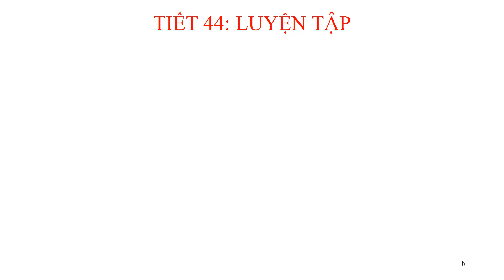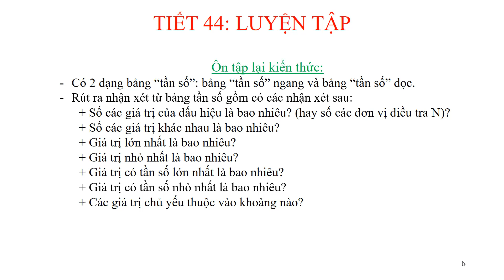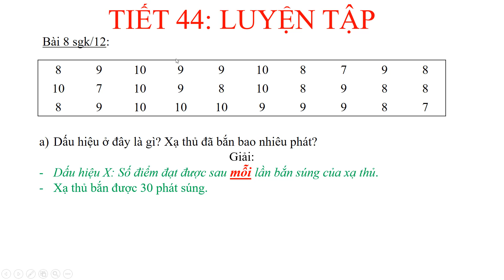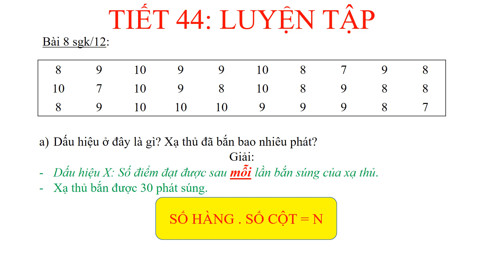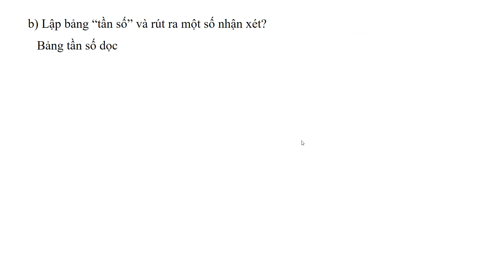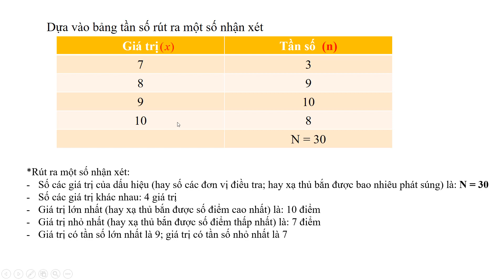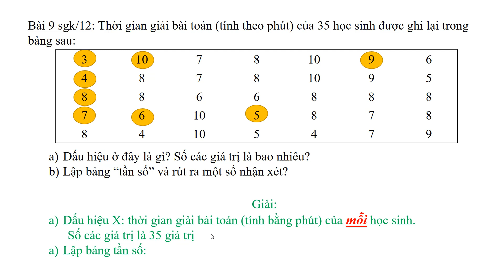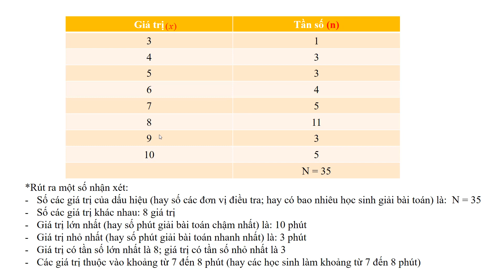Toán (đại số) 7 Tiết 44 - Luyện tập THCS Nguyễn Khuyến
Luyện tập bảng tần số, các giá trị của dấu hiệu